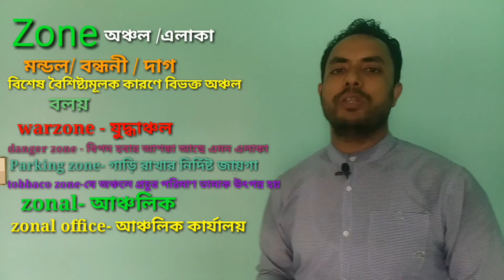Vocabulary |জানা শব্দের অজানা অর্থ|Lecture -03| EEC